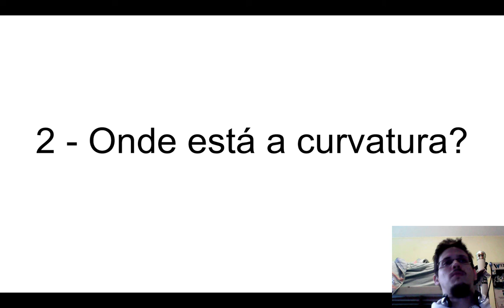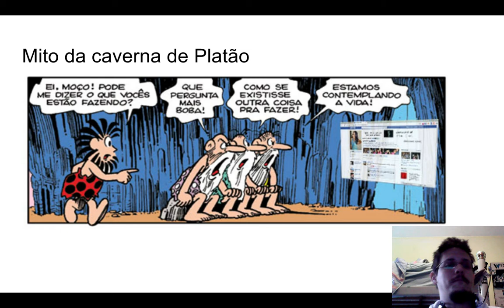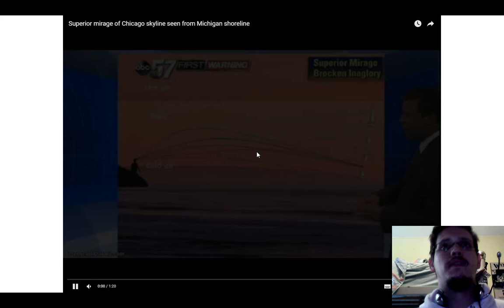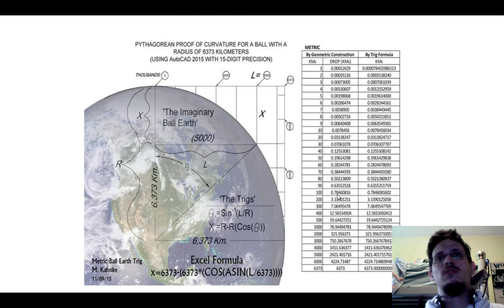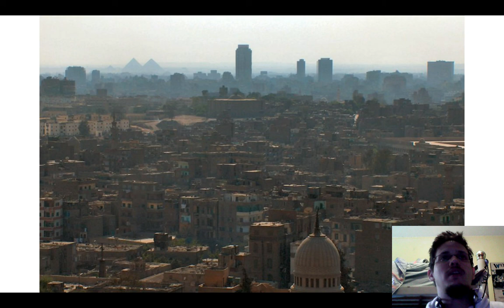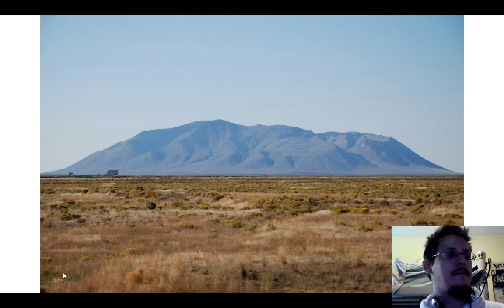2 - Onde Está a Curvatura da Terra?